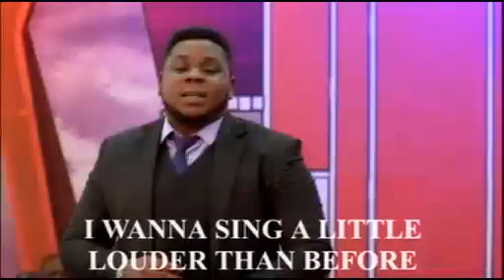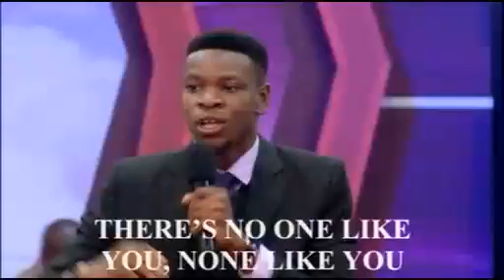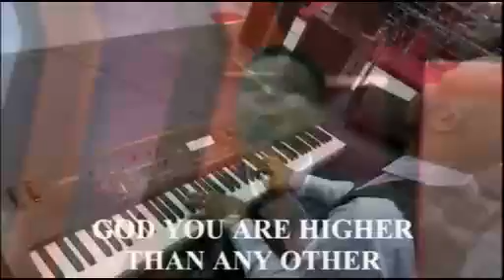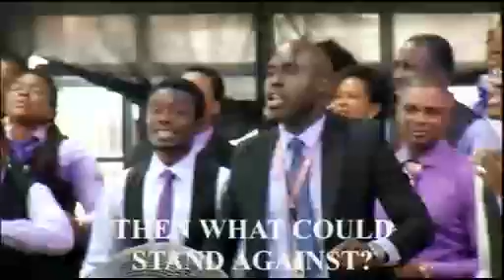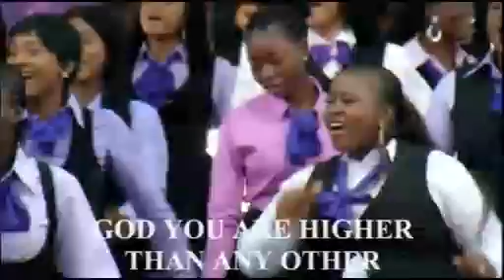Winners' Voice Effurun Choir Ministrations 1st November 2020